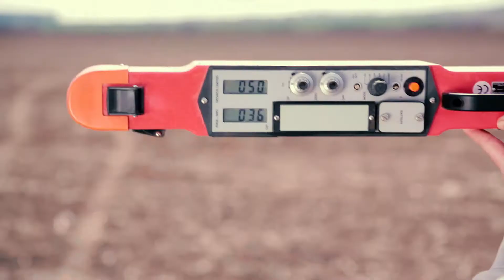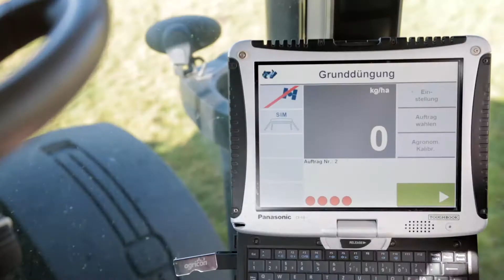Digital Base Fertilization with agricon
Practical experience shows: Necessary amounts of fertilizer are always spread but subomtimally distributed. If this way parts of fields stay undersupplied, there can be the following consequences: yield drops regardless of the soil quality.